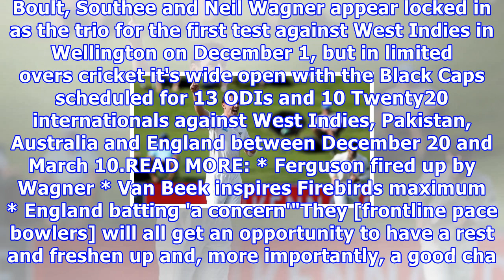गर्मी की गति: फास्ट गेंदबाजों पैक घर के मौसम में काले टोपियां मौका के लिए ऊपर क्यू